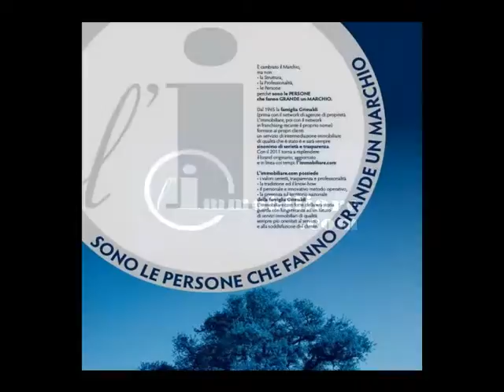Ufficio/studio in Vendita a Milano (MI)MM Lima adiacenze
Milano,  MM Lima adiacenze, in una bella e signorile palazzina  d'epoca, all'interno con accesso da gradevole cortiletto piantumato, vendiamo  al piano rialzato con ingresso indipendente,  ufficio/loft di mq. 780 c.a.

Ideale come open space/show-room di moda per sfilate,  studio di registrazione, mostre, eventi ed esposizioni, nonchè come studio di design.

Attualmente il loft è suddiviso in diversi locali, separati da pareti mobili e pareti amovibili a vetrate, con pluriservizi e magazzini.

Il tutto  in ottimo stato di manutenzione, cablato e dotato di impianto di aria condizionata.

Prezzo di vendita  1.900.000,00 - spese condominiali  3.800,00 c.a

Per informazioni
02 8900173 === 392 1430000 === 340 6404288